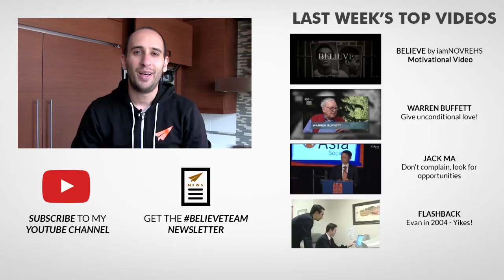Martha Stewart's advice on creating products people LOVE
If you are trying to launch a new product or service and you're trying to figure out "How do I make this something my customers are really going to love?" then I'm going to share with you a clip from Martha Stewart that I think will help.